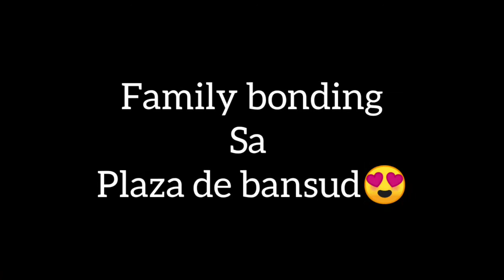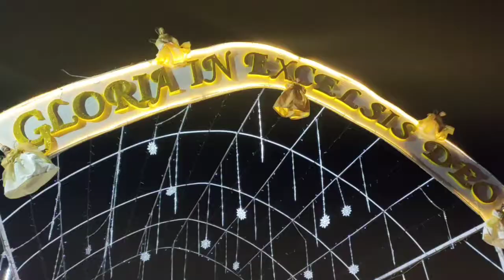FAMILY BONDING sa PLAZA DE BANSUD!